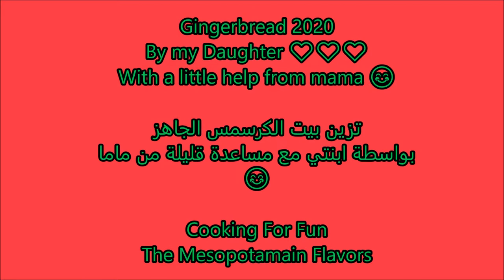Gingerbread House Christmas 2020 / تزين بيت الكرسمس الجاهز Merry Christmas 🎄🎁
I bought this kit from Walmart

Joy To The World by Audionautix is licensed under a Creative Commons Attribution 4.0 license. free to use this song and monetize your video, but you must include the following in your video description:Green Leaves by Audionautix is licensed under a Creative Commons Attribution license